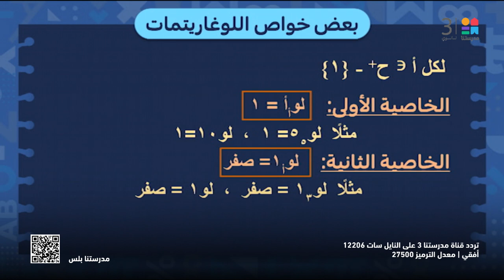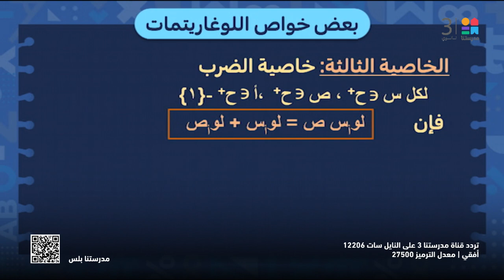الرياضيات_العامة_عربي | تمارين على بعض خواص اللوغاريتمات